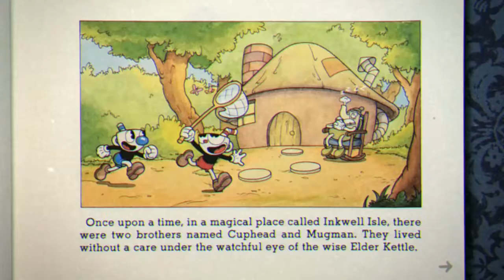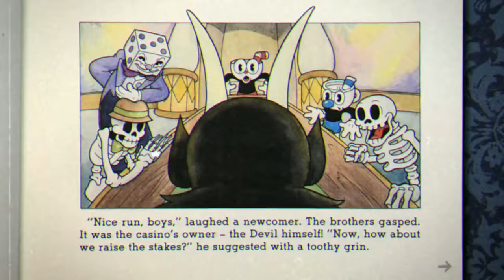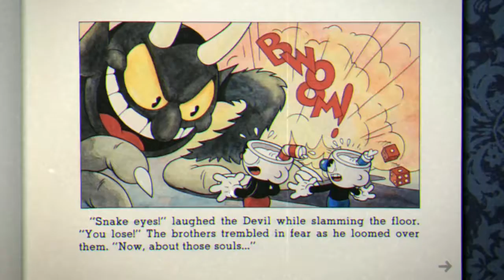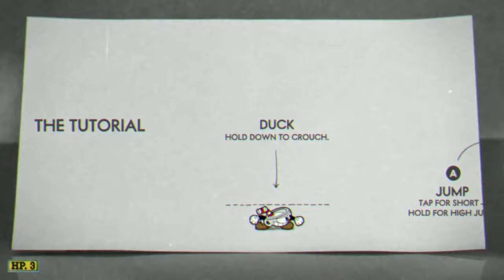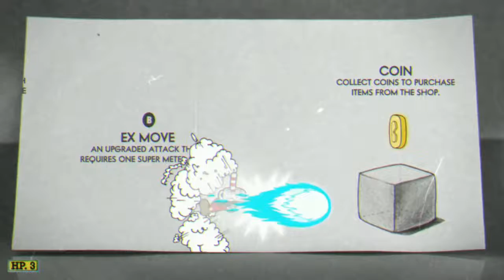Don't Deal with the Devil | Cuphead #1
I hope you guys enjoyed the video go check out one of my other video's or the teams videos if you enjoyed my content don't forget to like and sub and hit that bell for more amazing content and remember to subscribe for Cookies :D
Fireteam Crimson Members Channels: